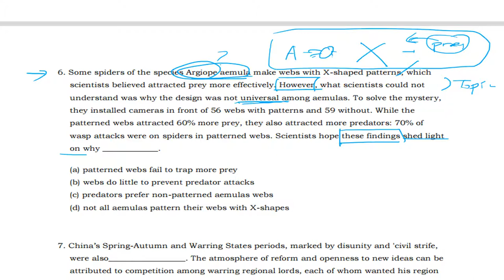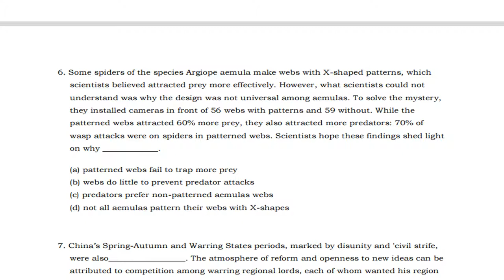텝스 독해 320A Day 03 과제5 6번